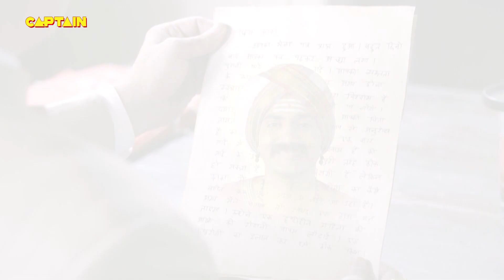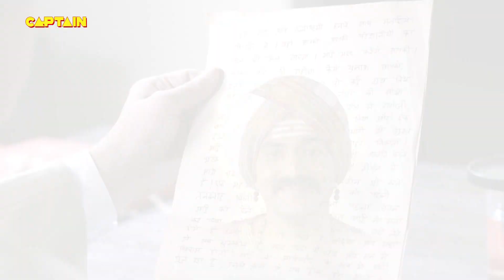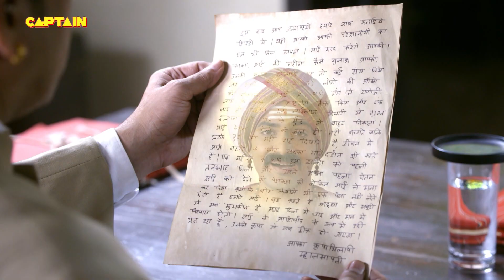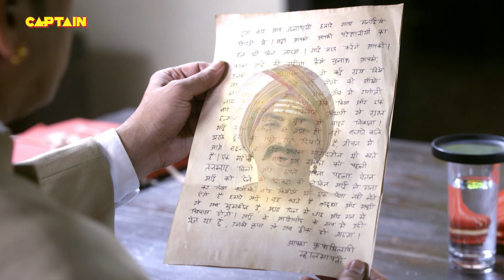शिरडी वाले साईं बाबा - (SHIRDI WALE SAI BABA ) शिरडी के साईं बाबा EP - 499, 500